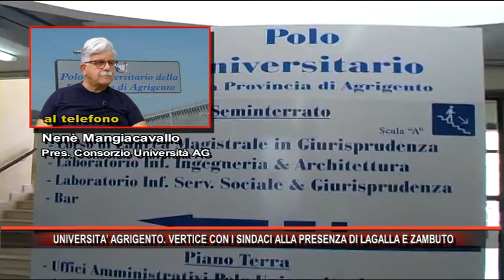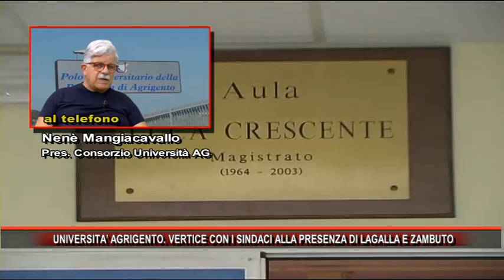UNIVERSITA’ AGRIGENTO VERTICE CON I SINDACI ALLA PRESENZA DI LAGALLA E ZAMBUTO